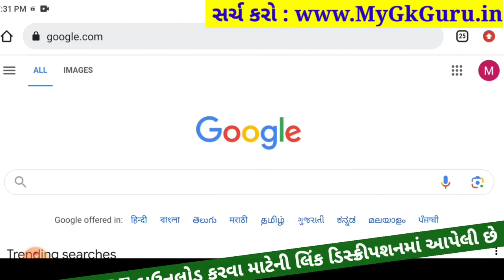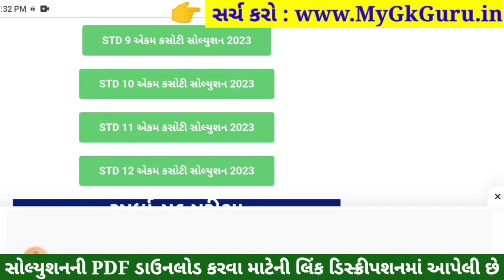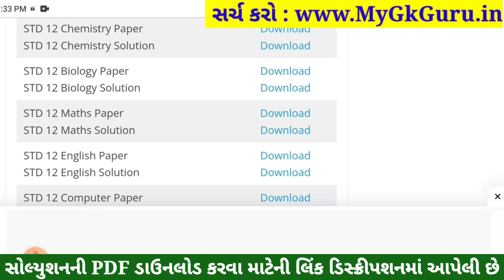std 12 biology ekam kasoti 2023 september, std 12 ekam kasoti 2023 biology, std 12 biology ekam kaso